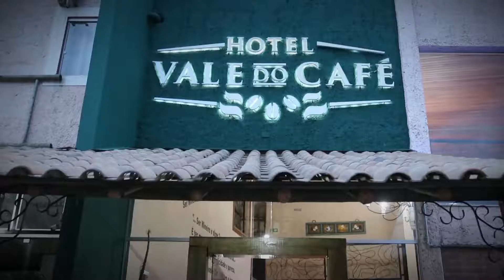Making Of Noiva Fernanda